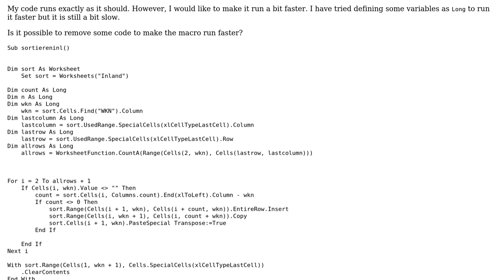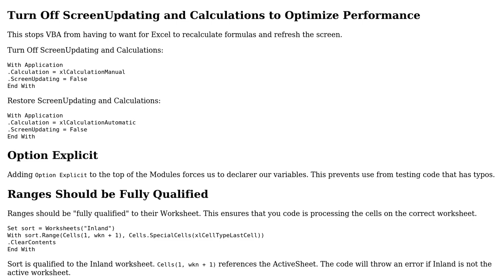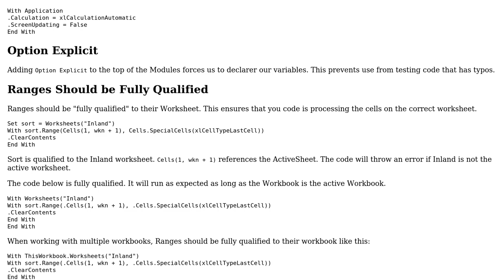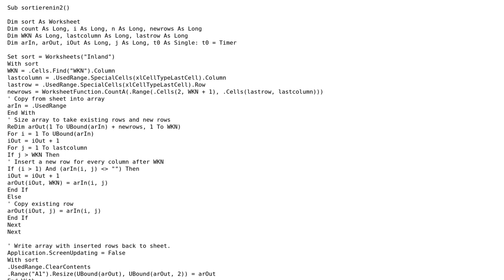Code Review: Sorting worksheet by a given column (2 Solutions!!)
Code Review: Sorting worksheet by a given column

With thanks & praise to God, and with thanks to the many people who have made this project possible! | Content (except music & images) licensed under CC BY-SA | Music | Images & others | With thanks to user TinMan user Kanishk garg user Greedo user CDP1802 and the Stack Exchange Network Trademarks are property of their respective owners. You are responsible for your own actions.